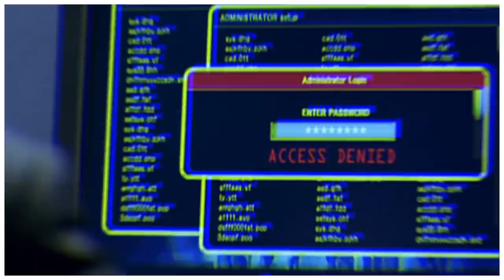Vampire Cop Ricky Movie Explanation In Hindi | Movie Explained In Hindi